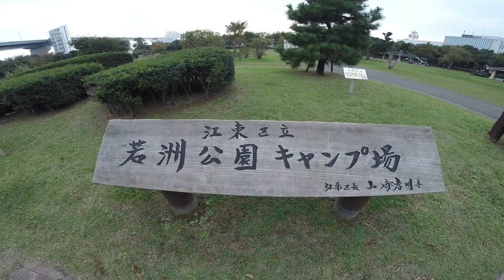TOKYO,TOKYO,TOKYO !（1090）Wakasu koen[Koto-ku] ～若洲公園の風力発電プロペラを見上げてきました！